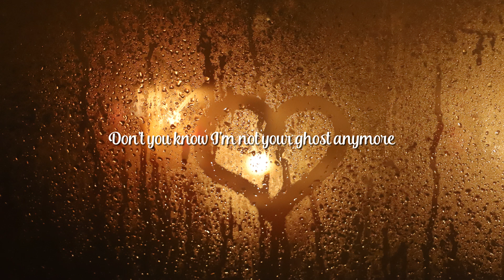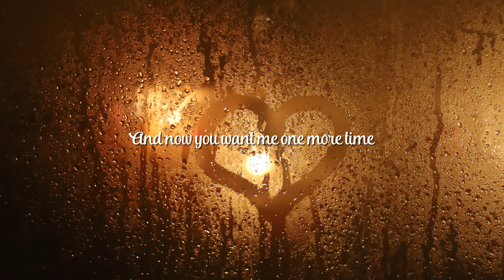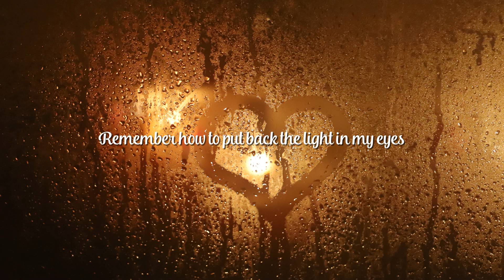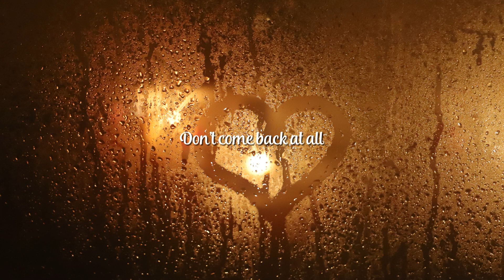jar of hearts - christina perri (lyrics)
🎙️Lyrics:
It took so long just to feel alright

🎵 Hits Everyday is POP’s #1 listener's daily digital entertainment and music destination happy by boy and girl. Hits Everyday provides music list of NIKI, Dua Lipa, Charlie Puth, Pink Sweat$...
🔥 Let listen music and enjoy with Hits Everyday